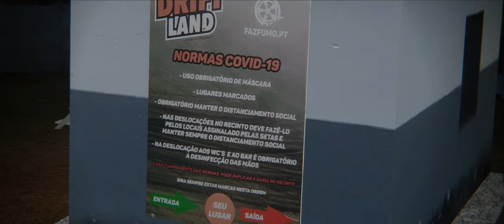DriftLand Trailer - Made By Daniel Rodrigues - Drift Unity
Another amazing track made by Daniel
This track is a real track from Leiria Portugal

Hope everyone enjoys as much as we do!!

If you want to join us the links are bellow!!

Servers
Server 1 (GERMANY)